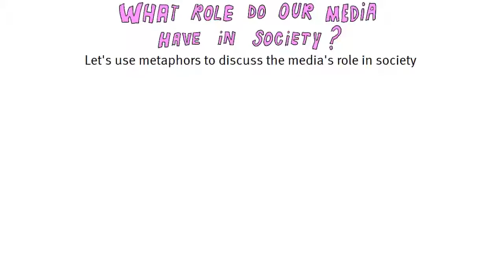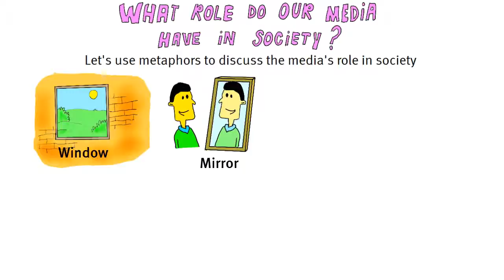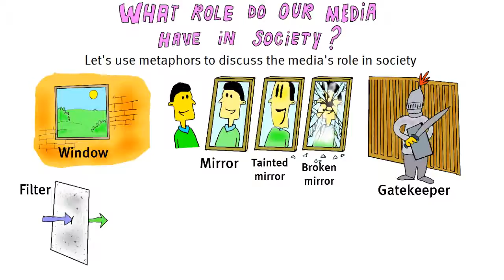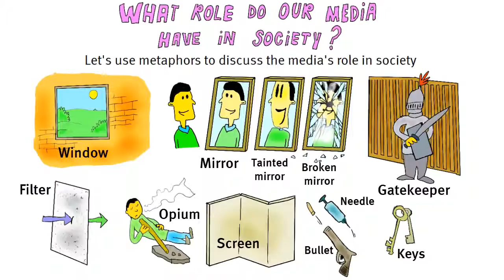'Clear Signs' Missed Stopping Youth Suicide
"Clear warning signs" are being missed to prevent most suicides among young people, a charity has warned, as research shows more than half of under-20s who killed themselves in recent years had previously self-harmed.

The University of Manchester says more than 25% of the 130 young people in England who died by suicide between January 2014 and April 2015 had expressed suicidal ideas in the week before their death.

A major report by its academics suggests bereavement, bullying, school pressure and physical illness are among the most common factors which contribute to a suicide.

However, deaths are rarely down to a single cause - and many cases involve a "final straw" factor such as exam stress or a relationship breakdown.

The National Confidential Inquiry into Suicide and Homicide by People with Mental Illness (NCISH) found 70% of those who died were young men, with suicide rates rising sharply in older teenagers.

Of the 130 deaths examined for the report, 66 victims were aged between 10 and 17 - and five were younger than 14.

NCISH found instances where young people had suffered online bullying prior to taking their own life, while others had expressed suicidal thoughts on social media.

The inquiry's head of suicide research, Professor Nav Kapur, said: "It is crucial that there is improved help for self-harm and access to mental care.

"However, with the variety of factors we found with this study, it is clear that schools, primary care, social services and youth justice all have a role to play."

The Samaritans has expressed concern that there were clear indications in most suicide cases that a young person was struggling to cope.

But Rethink Mental Illness has described a "disastrous situation" where more than a quarter of young people who seek mental health services are turned away.

"We must redouble our efforts to support children and young people and ensure they are getting the help they need," Brian Dow added.

NCISH's report is the first stage in a UK-wide analysis of suicides in people aged under 25.